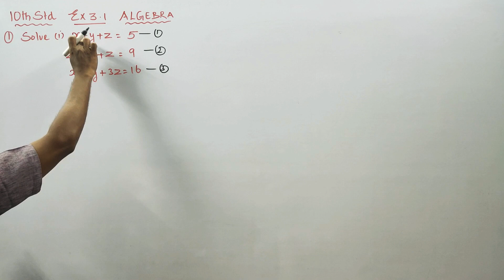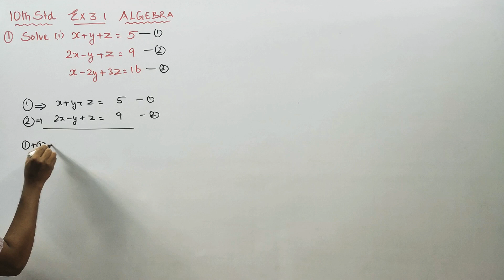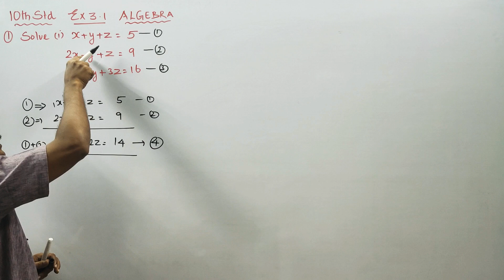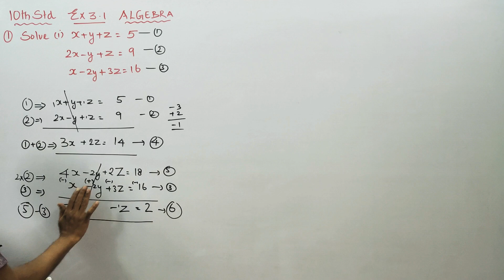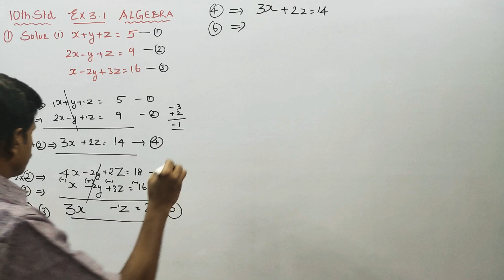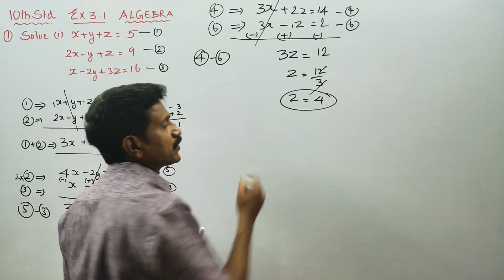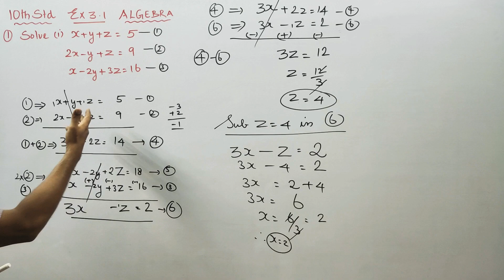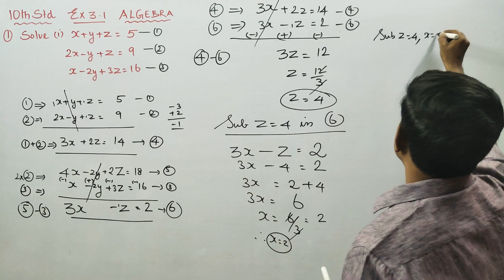10th Std Maths Ex.3.1(1)(i) Solve system of linear equ in 3 variables x+y+z=5; 2x-y+z =9; x-2y+3z=16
Full 10th book solution in finger tips